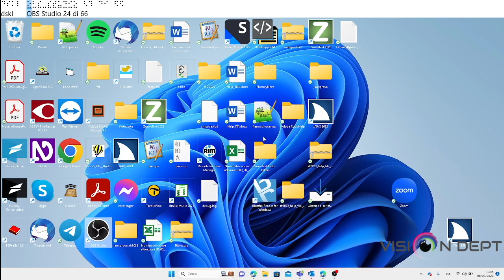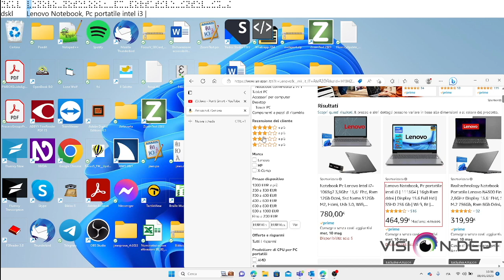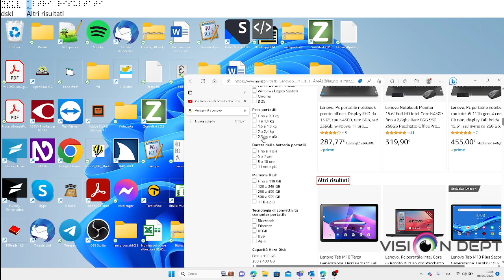Punti Smart parte 2 - Amazon